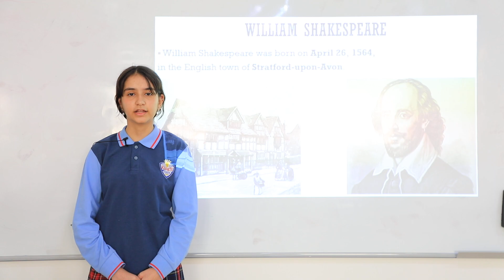William Shakespeare presentation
Our year 7 student absolutely amazed us with an incredibly captivating presentation on the life and achievements of the legendary playwright, William Shakespeare. It's truly incredible to see their passion and expertise in action.